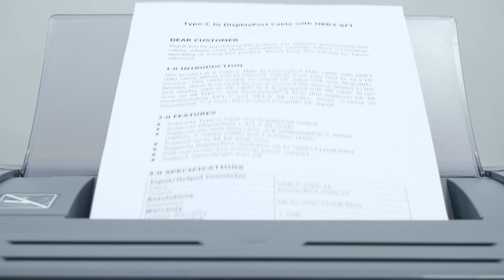USB 2.0 Printer Scanner Cable USB Type A Male to B Male cable | CableCreation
USB Printer Cable, CableCreation USB 2.0 A Male to B Male Scanner Cord, Compatible with HP, Canon, Brother, Epson, Xerox, Samsung, and More, Aluminum Case.

Amazon US
Amazon CA
Amazon DE
Amazon UK